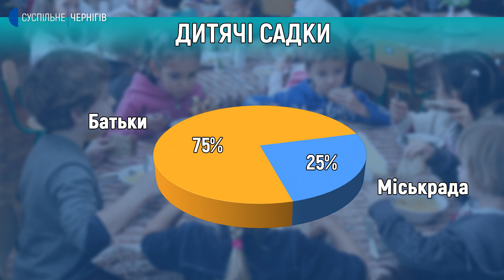Від 32 до 35 гривень: у школах та дитсадках Чернігова підвищиться вартість харчування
На третину підвищиться вартість харчування у школах та дитсадках Чернігові з наступного року. Зараз ціна складає  23 гривні 50 копійок. За розрахунками КП "Шкільне", сніданок або обід має коштувати від 32 до 35 гривень. Про це сказав Віталій Лосєв, керівник підприємства на ранковій нараді у міській раді.